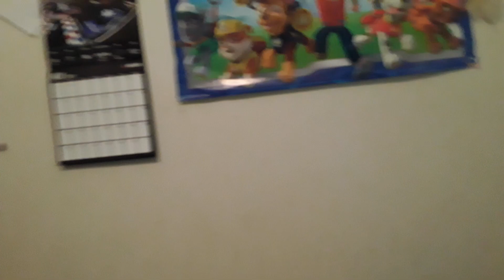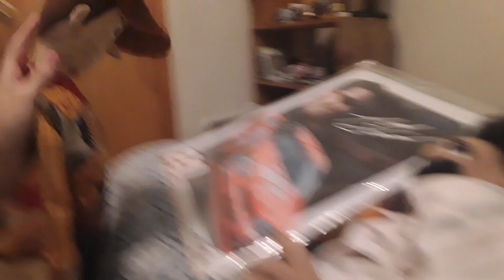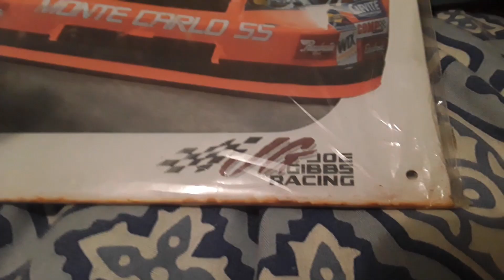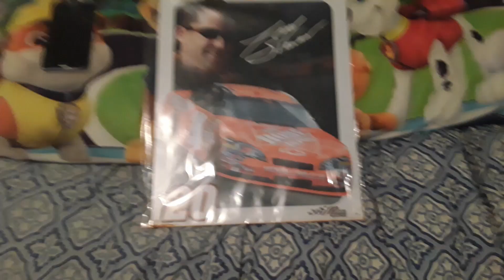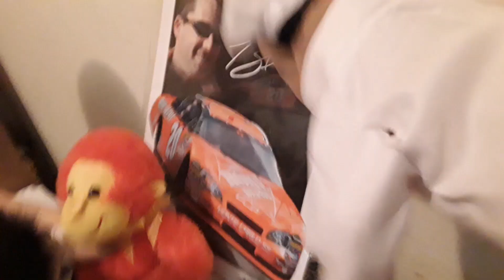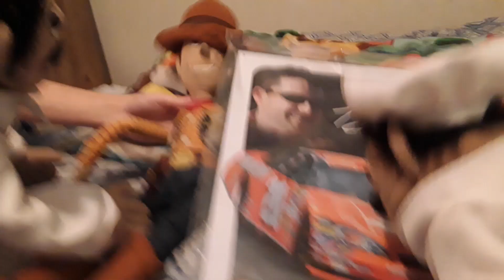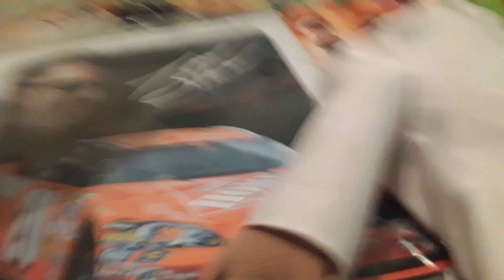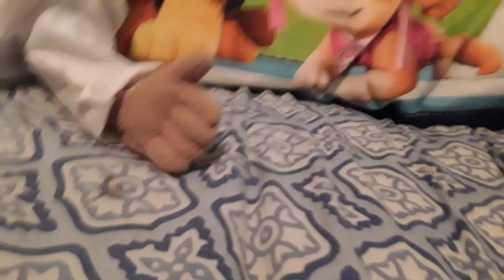The Adventures of Mario & Luigi: The Portrait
Woody's dad gives tom a portrait to watch over.